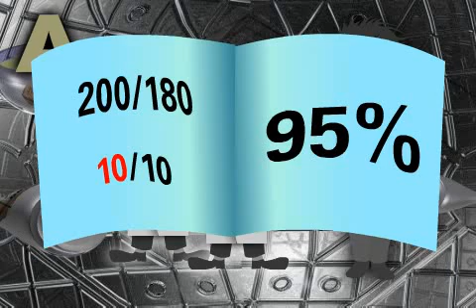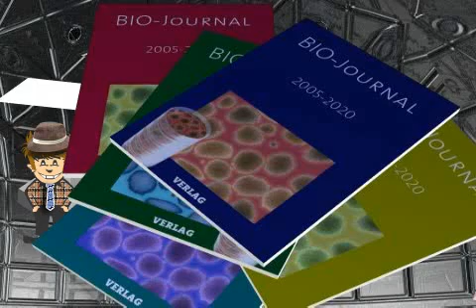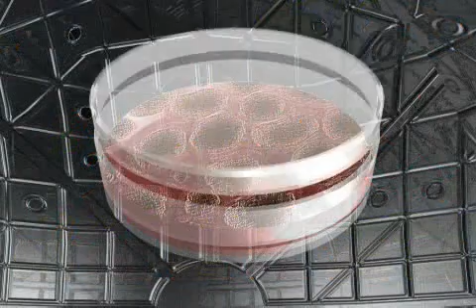Science in Dentistry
Science can be viewed from different perspectives. We would like to talk to you about one of these perspectives.